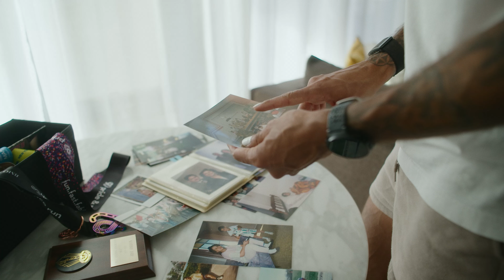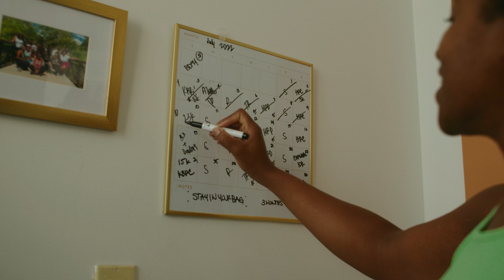Building on Belief Episode 3: Journey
Building on Belief: Episode 3 is here! This episode dives deeper into the challenges of preparing to run a marathon, from injuries to poor weather conditions, to finding adequate time to train. Watch to find out what motivates runners to train for the @towaterfront42k.

Production Studio: Tenfold Production
Executive Producers: Quinton Jacobs, Jason Dam
Director: Justin Manabat
DP's: Adrian Anvari, Justin Manabat
Assistant Editor: Zachary Guy
Sound Mixing: Paolo Furgiele